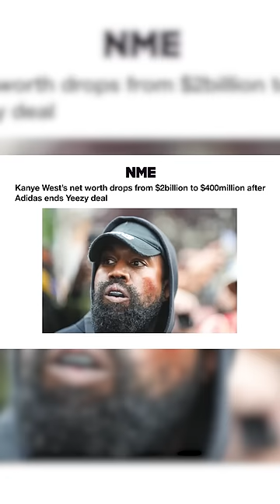Ye Took The Biggest L